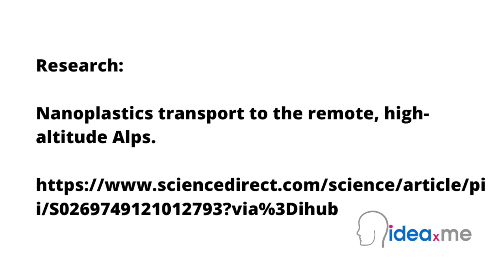Dr. Sam Illingworth's Poem | Plastic Snow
Dr. Sam Illingworth reads his poem Plastic Snow. Poem 3.

This collaboration is the first in a series of ideaXme collaborations with scientists, innovators and artists who move the human story forward.

Plastic Snow:

This poem is inspired by recent research, which has found evidence of nanoplastics being transported to the remote, high-altitude Austrian Alps.

Plastics are one of the most commonly used materials, with an annual production of 359 million tonnes worldwide, and it is estimated that around 5,000 million tonnes of plastics have been disposed in the environment to date. Once in the environment, plastics can fragment from bigger to much smaller particles, all the way down to microplastics (i.e. those plastics that are less than 5 mm in diameter) and nanoplastics (i.e. those plastics that are less than 1 micrometre in diameter; for context the width of a human hair is generally between 17 and 180 micrometres). In the case of microplastics, one of the main potential risks are them becoming stuck in the guts of animals. Nanoplastics on the other hand are so small, that they can penetrate tissues and organs, entering the bloodstream and thereby potentially causing serious health impacts for humans (as well as all other living organisms). While more data are becoming available on urban and remote microplastics pollution, the concentration of airborne nanoplastics has not been measured yet in the natural environment, primarily due to analytical challenges.

In this new study, researchers studied a small area at an altitude of just over 3,000 m at the top of the mountain Hoher Sonnenblick in the Hohe Tauern National Park in Austria. Every day for a period of six weeks (and in all weather conditions) scientists removed a part of the top layer of snow around a marker at 8 AM and carefully stored it. They then measured these layers in the laboratory to determine the amount of nanoplastics that had been deposited during this time period. From their analysis, the researchers found more than 200 billion nanoplastic particles were deposited per square meter of surface snow each week, equating to approximately 42 kg of nanoplastics falling over 1 km2 every year. Given the extremely remote location of the measurement station this raises significant concerns about the amount of nanoplastics that are being deposited in our environment. While further measurements of nanoplastics in urban, rural, and remote areas are now needed to fully assess the extent of nanoplastics pollution, it is clear that this is a huge problem with dramatic consequences for both environmental and human health.

Video credits:

Photograph: The Sonnblick Observatory at the top of Hoher Sonnenblick, where the measurements for this study were made (Image Credit: M. Staudinger, ZAMG).

ideaXme is a global network - podcast on 12 platforms, 40 countries, mentor programme and creator series. Mission: To share knowledge of the future. Our passion: Rich Connectedness™!